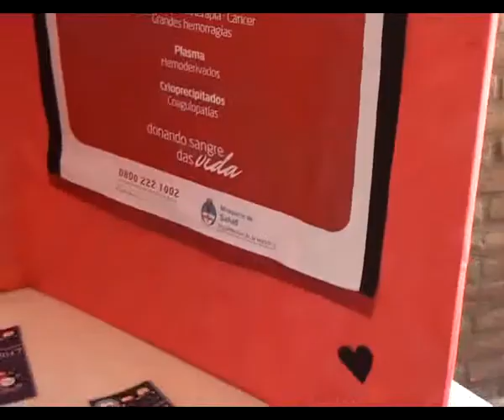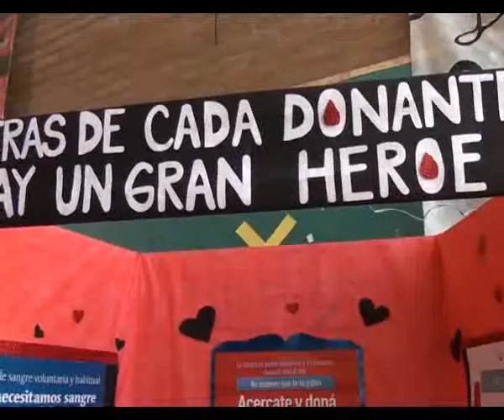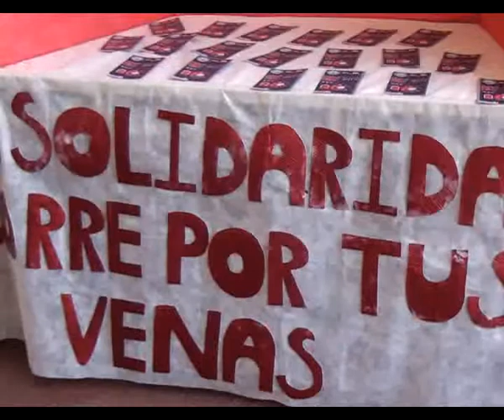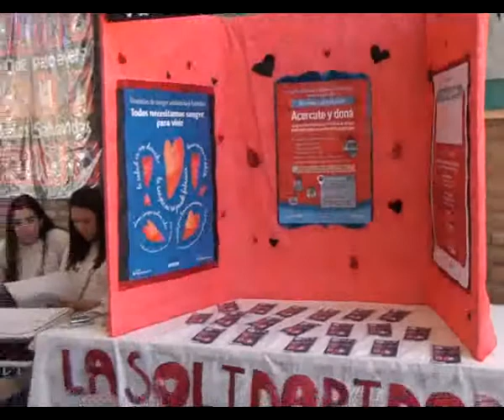IPEM N°277: Actividad por el Día del Donante de Sangre